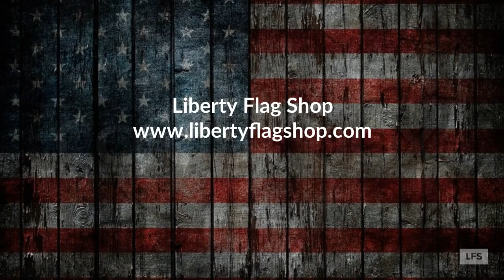Outdoor Flagpole Ornements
At the Liberty Flag Shop we have a large selection of outdoor flagpole ornaments in a variety of sizes and finishes for your flag flying needs.